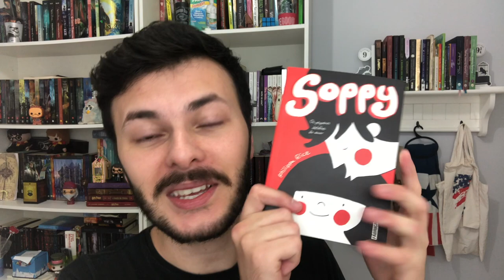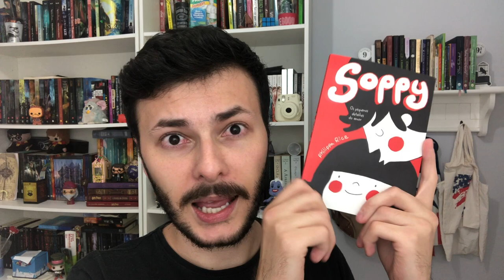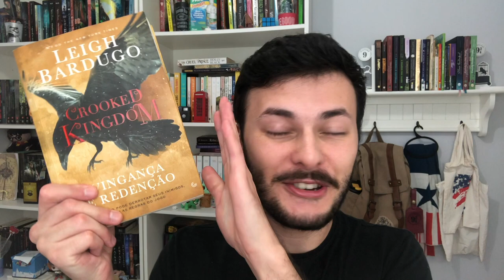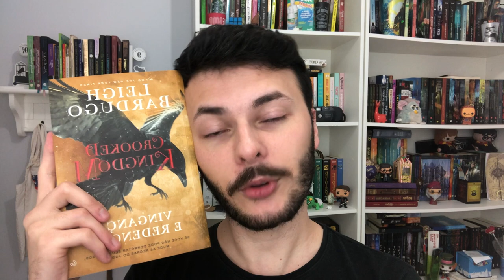TBR: O QUE VOU LER NO MÊS DE SETEMBRO | Canal Luckyficious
Vocês pediram e agora mensalmente trarei vídeo de TBR (to be read). Nele eu conto para vocês todos os livros que e pretendo ler no mês de setembro. Tem livros que fazem parte de série, livros stand alone (únicos), fantasia, romance, graphic novel e muito mais. Espero que gostem!
- O Diário de Anne Frank
- Nosso Último Verão
- Crooked Kingdom
- Feita de Fumaça e Osso
- Promessa de Sangue